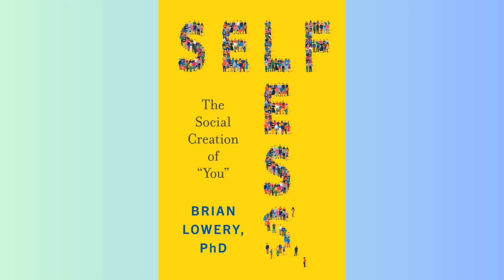SUMMARY - Selfless - Brian Lowery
Welcome to Literary Insights. This is the summary of the book

🎧 Ready for your next favorite story? Explore the world’s top audiobooks and podcasts with Audible. 📚 Dive in now!

🌟 Join us on an exciting journey to innovate with just $1! By supporting our web app, you're not just funding a project; you're fueling a movement towards groundbreaking digital solutions. 🚀 Every dollar brings us closer to redefining what's possible. Your support is the spark that drives us! ✨ Click the link to make an impact now! 💡